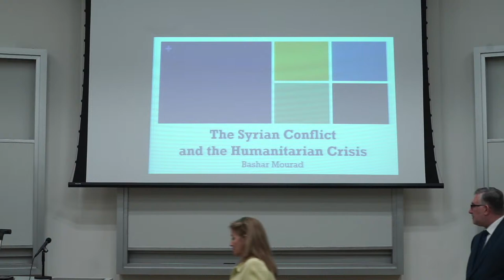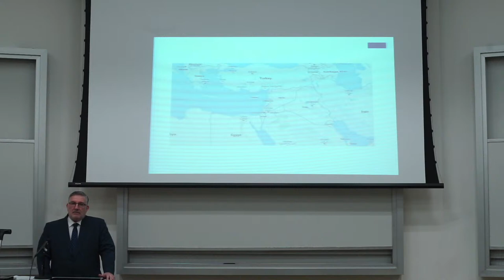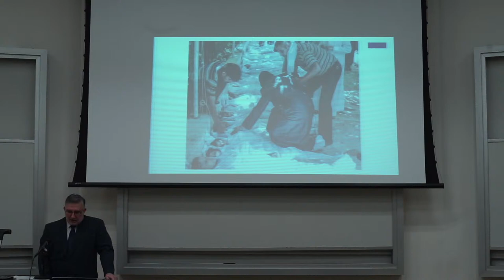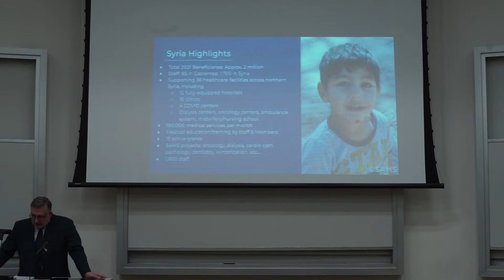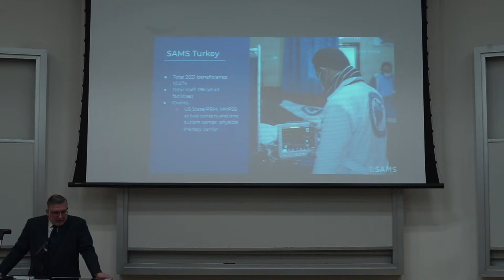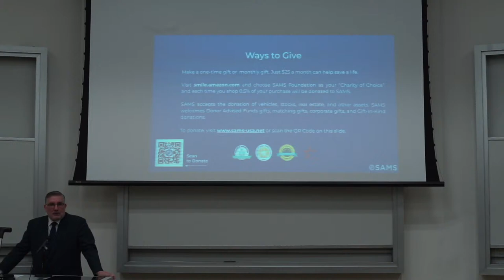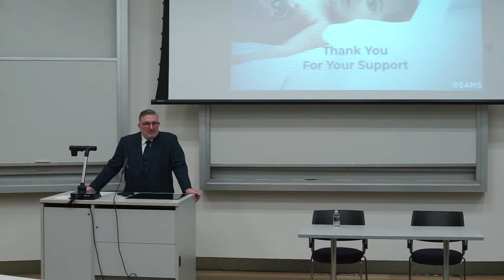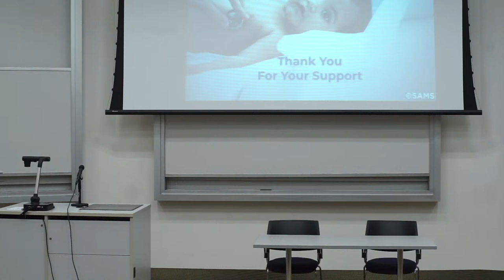Scholars for Syria Lecture at University of Evansville with Dr. Bashar Mourad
March 31st Lecture in the School of Business at the University of Evansville